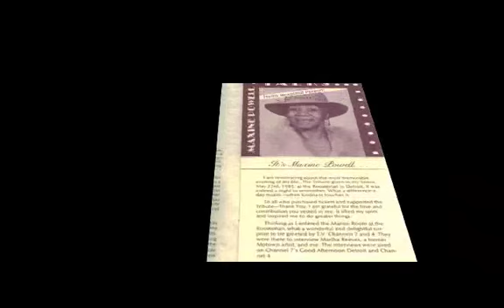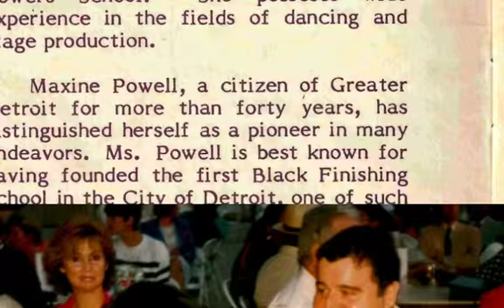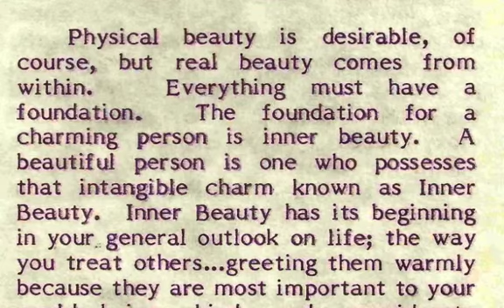Miss Maxine Powell - Ask Any Girl - Supremes.m4v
What a great Lady Maxine Powell is.  I spent a lovely afternoon tea with her in August 1990 in Detroit.